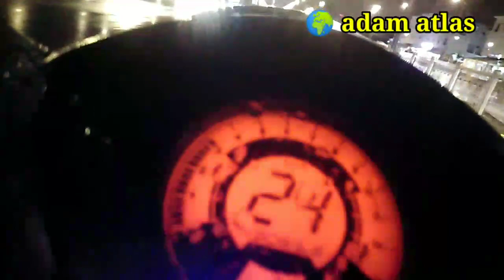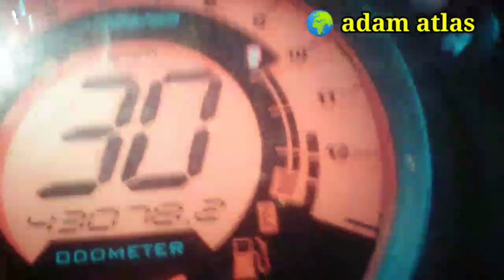Flog motorbike at night.فلوك بالدراجة النارية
تحت رحمة الله بالغيث فلوغ بالدراجة النارية على الطريق الساحلية الجميلة بين الصخيرات العريقة وهرهورة الجميلة بمشروعها الحديث Under God’s mercy, Ghaith Flog by motorcycle on the beautiful coastal road between the ancient Skhirat and the beautiful Harhoura with its modern project